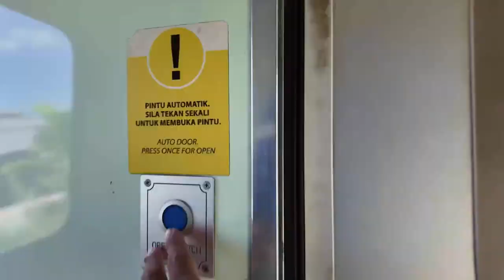IJN x Bank Islam x Petronas Cycling Trip to Hatyai, Thailand from Kuala Lumpur.